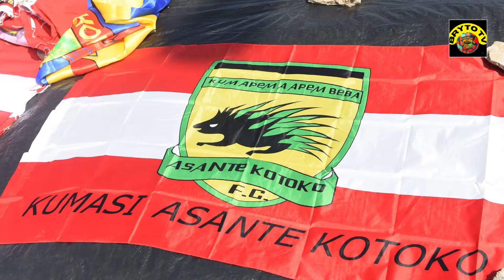BREAKING :OGUM NAMES 20 MAN SQUAD AGAINST OLYMPICS… MUKWALA TO EXTEND DETAILS